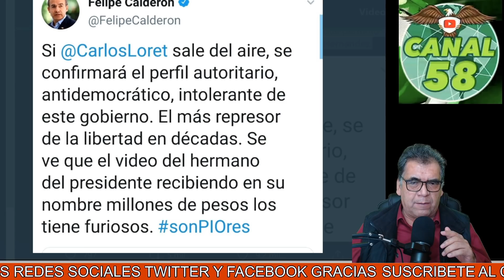¡ASÍ O MÁS! AMLO responde a Calderón sobre presunta censura: “Mentirosos, falsarios e hipócritas”